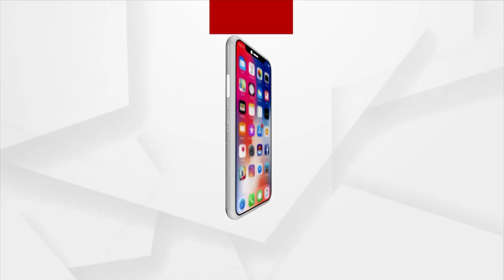ପ୍ରତିଶୃତି ଦେଇ ପ୍ରତାରଣା କଲା ପିପିଲି ପ୍ରଶାସନ ।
ପ୍ରତିଶୃତି ଦେଇ ପ୍ରତାରଣା କଲା ପିପିଲି ପ୍ରଶାସନ । ପୁଣି ତହସିଲ ସମ୍ମୁଖରେ ଧାରଣାରେ ବସିଲେ ପିପିଲି ତହସିଲ ଅନ୍ତର୍ଗତ ରୂପଦେଇପୁର ପଞ୍ଚାୟତ ନାହାମଙ୍ଗପାଟଣାର ଟିକିନା ମଳିକ ଓ ତାଙ୍କ ପରିବାର ।